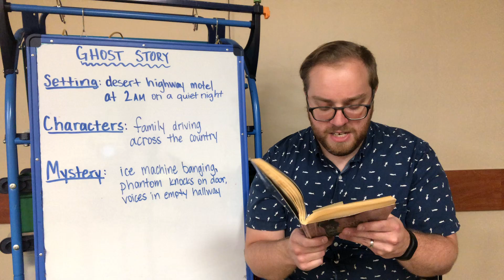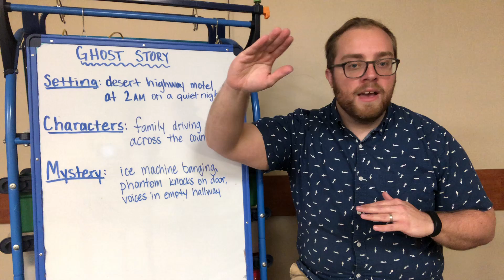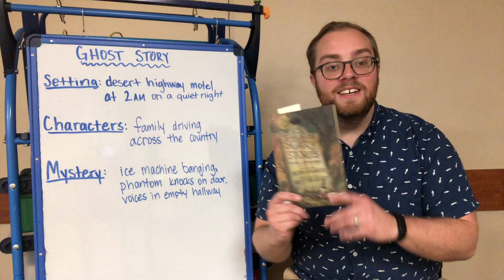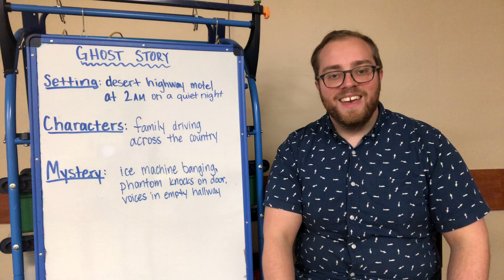Summer Reading Week 2: Ghost Stories